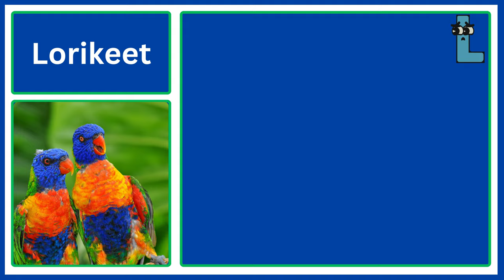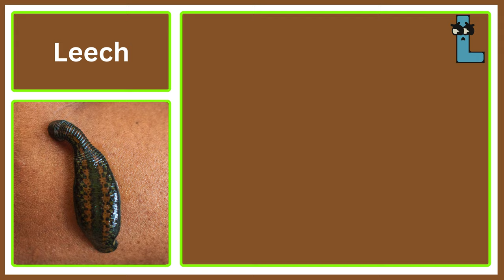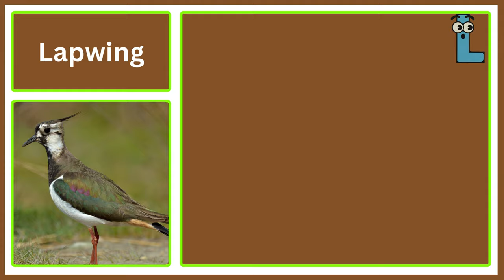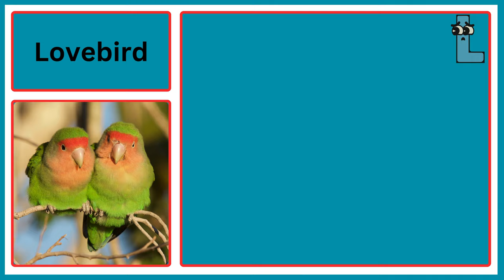Animals And Birds Starting with L || Amazing Animals Starting With L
Animals and Birds Starting with Letter L: Let's learn the animal and bird names that start with the letter L. This educational vocabulary video is ideal for beginners, kids, toddlers, kindergarten, and animal enthusiasts. Welcome to our captivating journey through the animal kingdom, where we explore the diverse and enchanting creatures that begin with the letter 'L'.
In this educational video, real animal pictures and videos are shown together with English pronunciation of animal names starting with letter L.

Chapters:
00:00 Introduction
00:10 Ladybug
00:26 Lemur
00:42 Leopard
00:58 Lorikeet
01:14 Leopard Frog
01:30 Labrador
01:46 Lobster
02:00 Lionfish
02:16 Lizard
02:32 Lapwing
02:48 Lyrebird
03:04 Lovebird
03:21 Least Flycatcher
03:37 Long tailed Tit
03:53 Lurcher
04:09 Long Horned Beetle
04:25 Lizard Fish